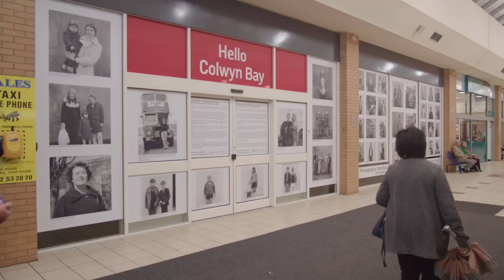Northern Eye Festival 2023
The Northern Eye Photography Festival - Colwyn Bay - October 2023
A selection of comments from Oriel Colwyn's recent Northern Eye International Photography Festival.